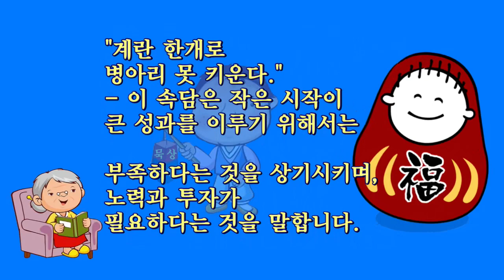복을 지니고 사는 방법/내가 짓고 받는 복/묵상(默想)글